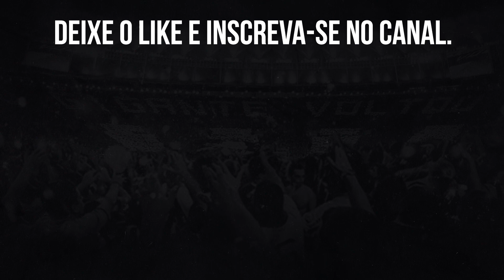⚠️BOTAFOGO COMUNICA DE FORMA OFICIAL QUE NÃO TEM NADA COM DOUGLAS COSTA